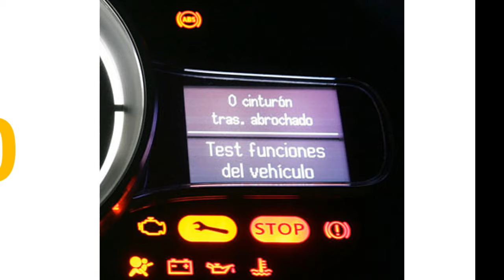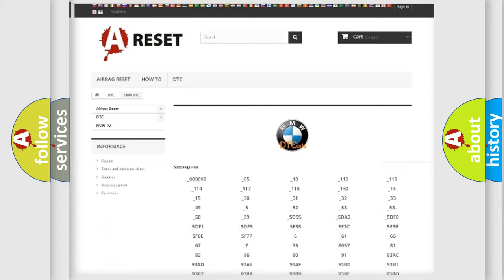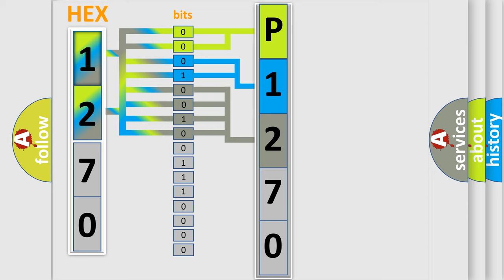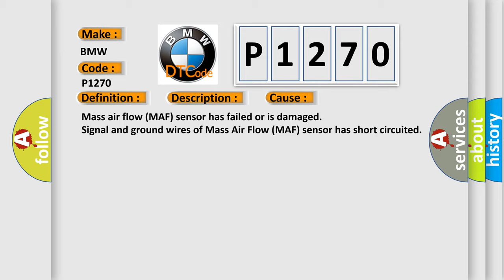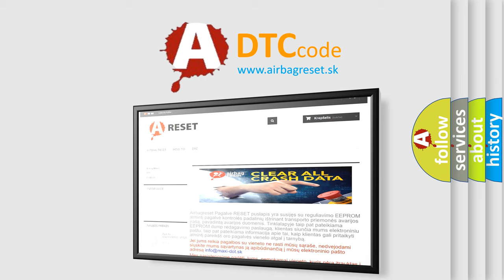DTC Hyundai P1270 Short Explanation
Contents:
0:21 Basic DTC analysis according to OBD2 protocol standard.
1:48 Insight into programming
2:58 A diagnostically understandable description of the Diagnostic Trouble Code
3:05 Basic error definition

Make
BMW
Code
P1270
Definition
Mass or Volume Air Flow Circuit “A” Conditions
Description
Engine running, with the system voltage more than 110v, and the temperature must be at least 185-degrees F and all electrical equipment A or C, lights, etc must be off The DME has detected that the MAF signal was out of a calculated range with the engi
Cause
Mass air flow MAF sensor has failed or is damaged
Signal and ground wires of Mass Air Flow MAF sensor has short circuited